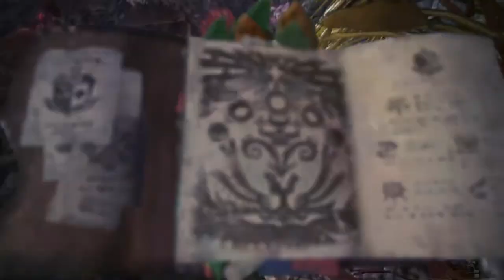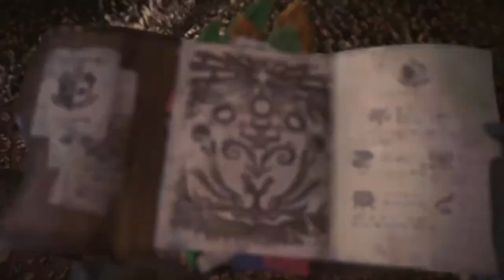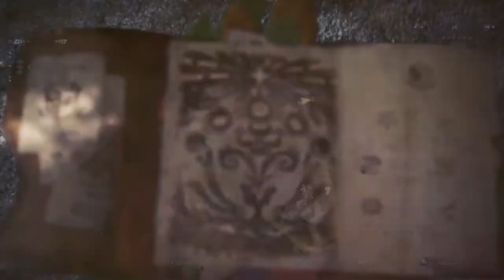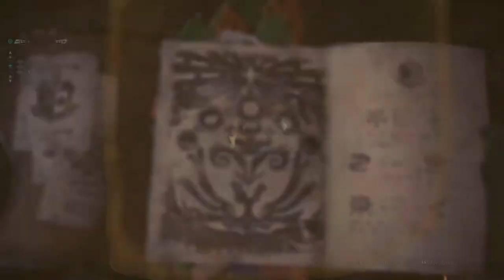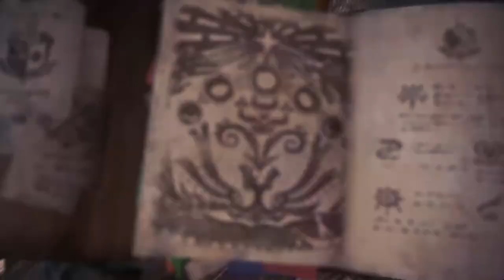The Adventures of Paige Turner & Furball